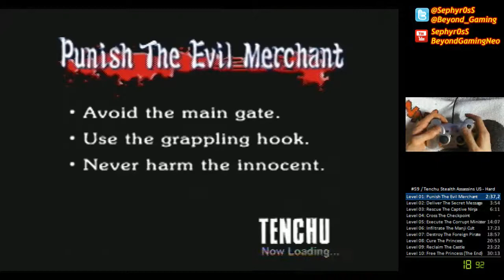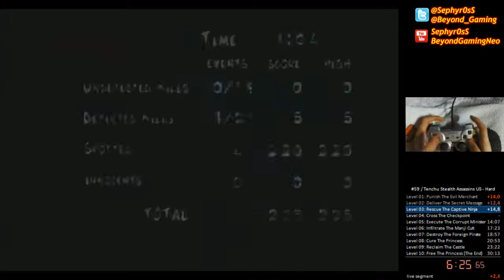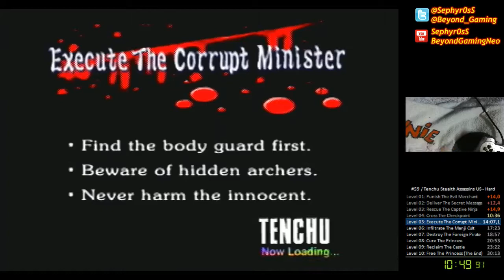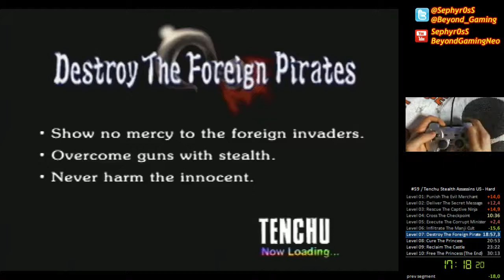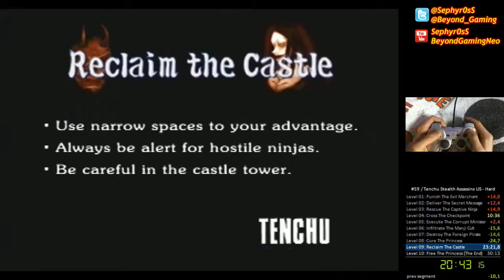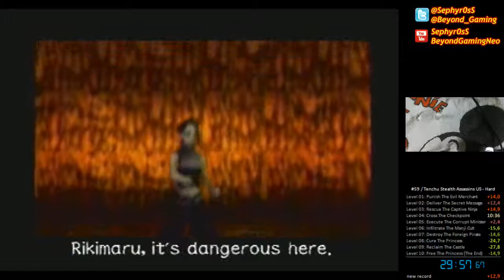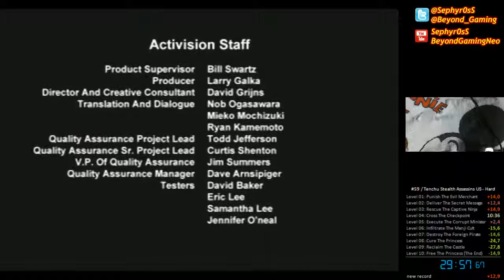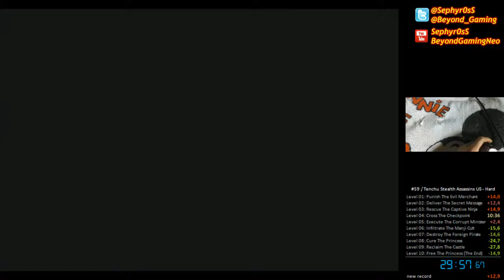[2013-03-28] Tenchu: Stealth Assassins - SS Speedrun - New Game Hard - 15:54 (in-game)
Sub 16 ! A really good run with good layouts except the level 1 :x

Tenchu: Stealth Assassins (US) played on PS2 Slim US (Fast Disc Speed)
Single-Segment Speedrun - New Game Hard
Any Ranking - No special items - No saves - Rikimaru - 15:54 (in-game time)
Player: Sephyross